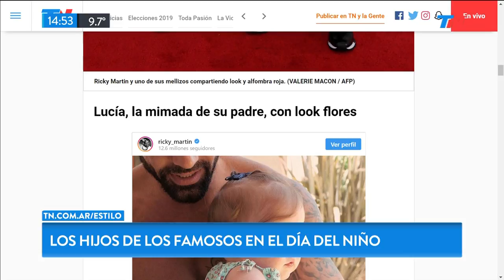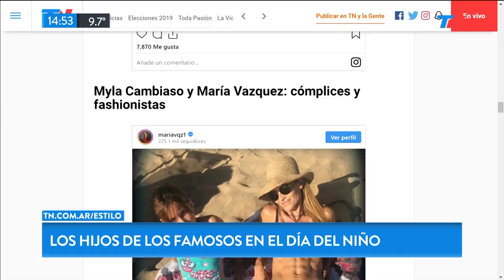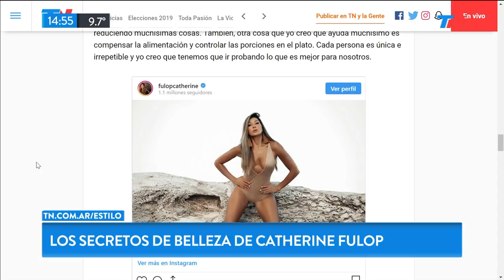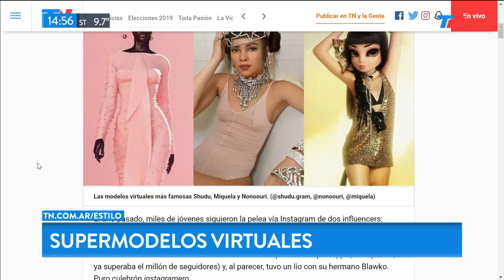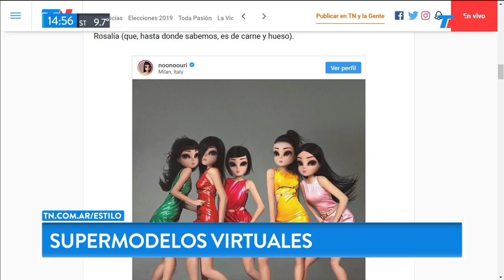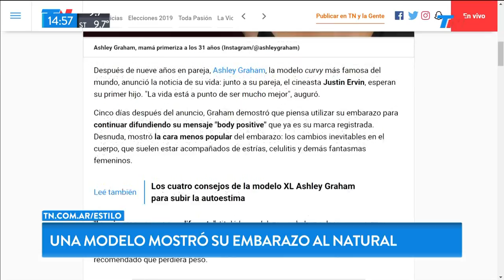Los hijos de los famosos en el Día del Niño y las supermodelos virtuales | TN ESTILO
Carla Rodríguez hizo un repaso por el Día del Niño que pasaron los hijos de los famosos. Además, Los secretos de la belleza de Catherine Fulop y las supermodelos virtuales.

Fragmento de "Meta Data" emitido el Lunes 19 de Agosto de 2019.